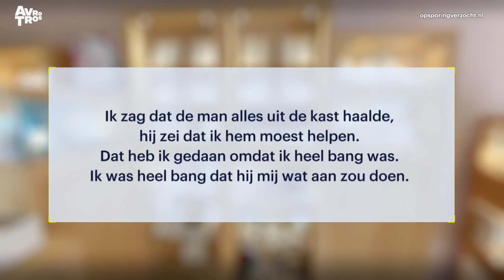Ridderkerk: Overvaller bedreigt medewerkster juwelierszaak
Er zijn geen beelden van de overval, maar de vermoedelijke dader is volop gefilmd in de omgeving. Meld het a.j.b. als je weet of vermoedt wie hij kan zijn.
Je tip doorgeven kan op 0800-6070 of Wil je anoniem blijven, bel je 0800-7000.